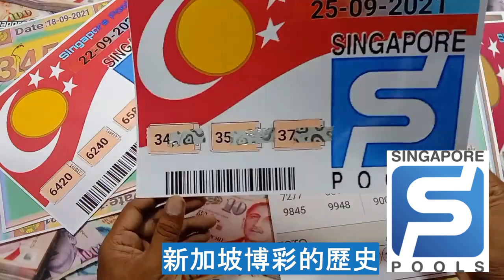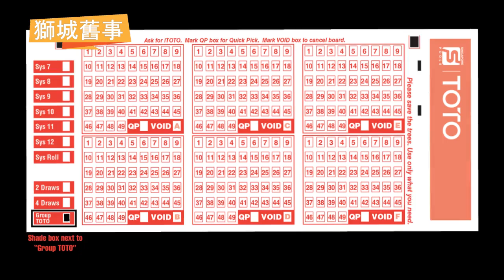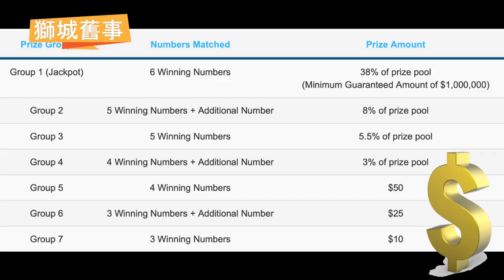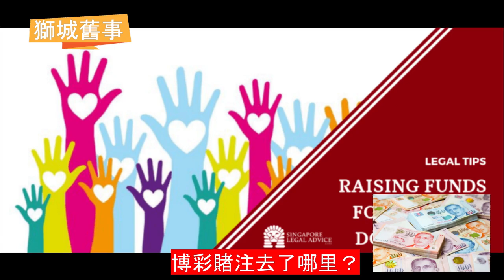Remembering Singapore 【獅城舊事】新加坡博彩公司的歷史簡介 + 懷舊音樂《老子有錢》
There are copyrighted music used in the film, which is really compelling If you use modern free youtube music Has lost its original historical significance Please forgive me all the copyright owner
影片裡用了有版權音樂 實在是逼不得已 如果用現代免費youtube音樂 根本就失去了原有的歷史意義 敬請版權主人包容